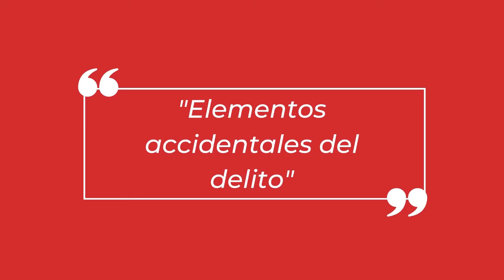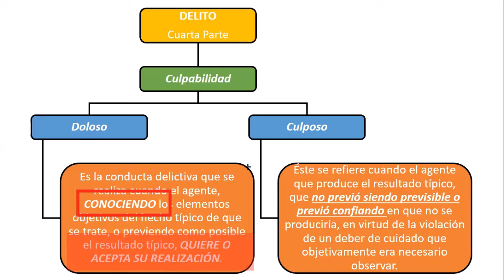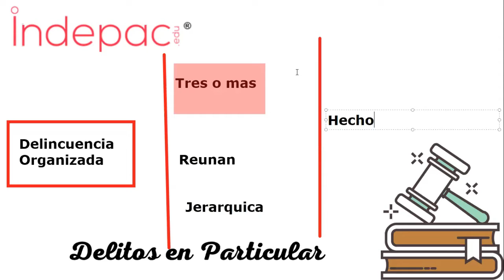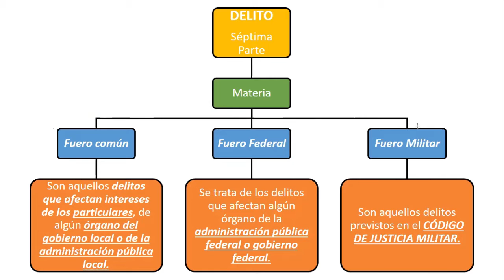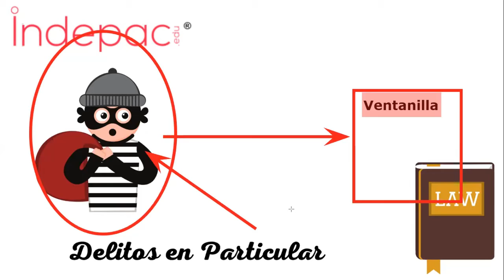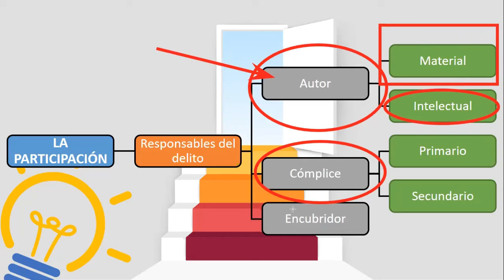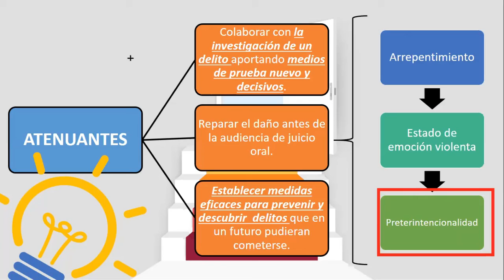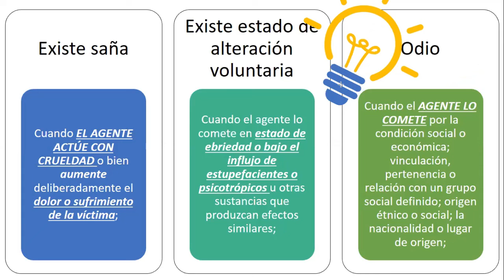3. Delitos en Particular INDEPAC